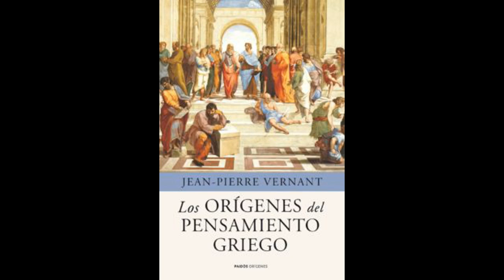Jean-Pierre Vernant. Los Orígenes del Pensamiento Griego. Capítulo II. La Monarquía Micénica